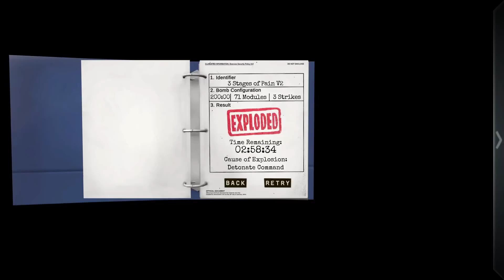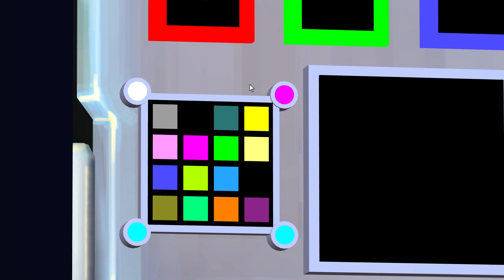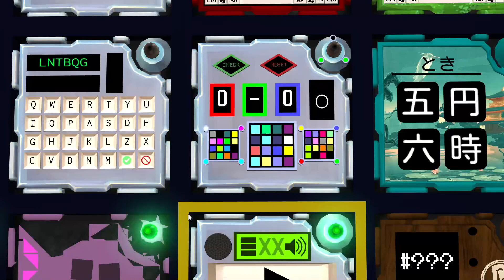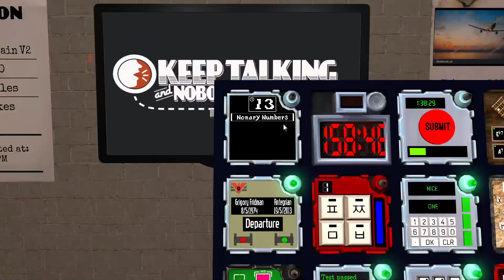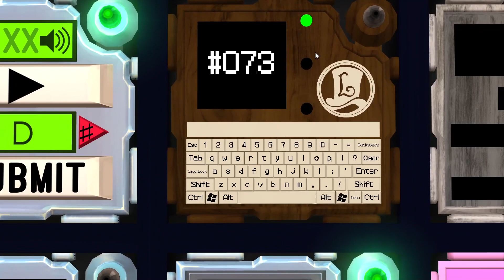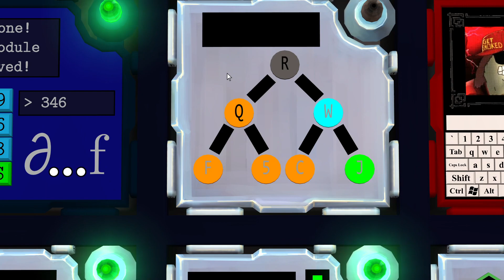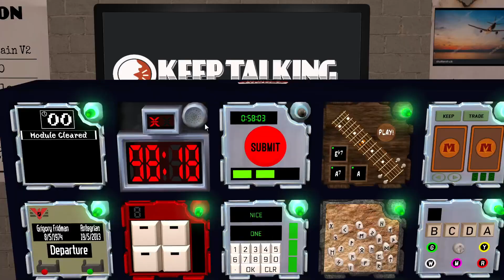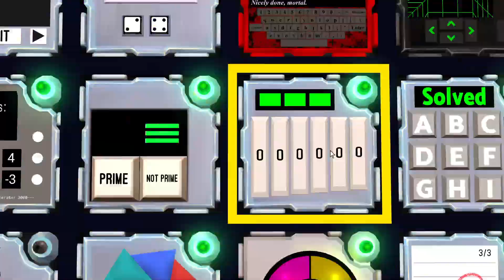KTANE - Defusing 3 Stages of Pain V2! (71 in 200:00)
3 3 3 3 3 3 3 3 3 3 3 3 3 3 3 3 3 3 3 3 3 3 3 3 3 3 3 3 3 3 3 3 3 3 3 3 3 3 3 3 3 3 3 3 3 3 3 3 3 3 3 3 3 funny color math spevil haha 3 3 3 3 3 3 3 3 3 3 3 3 funny cube go brr 3 3 3 3

Experts: miki2003pl, Xorote

Recorded on 16th February 2022 at 7:12 PM